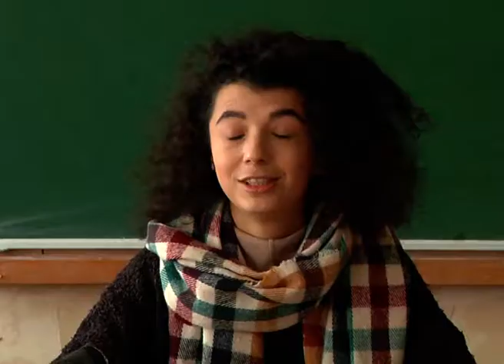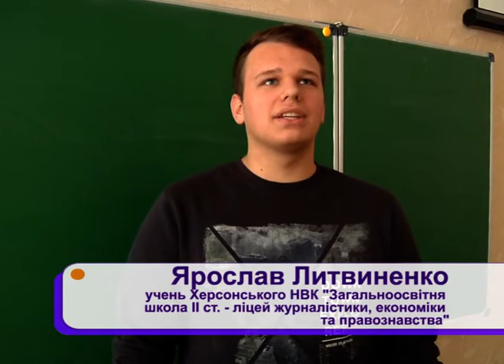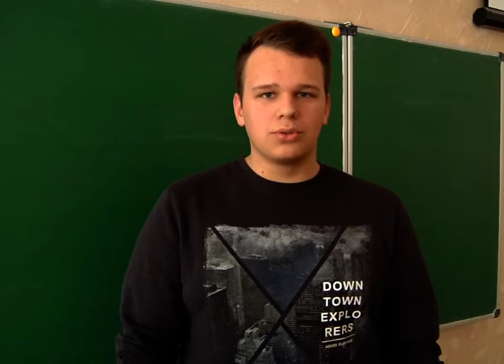Ліцей журналістики. Творча зустріч з Жанною Іграєвою